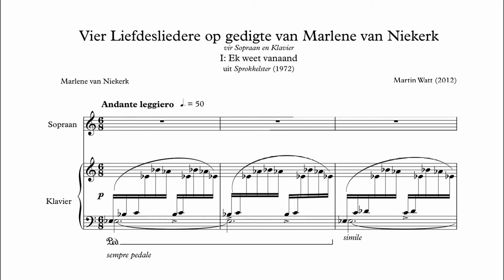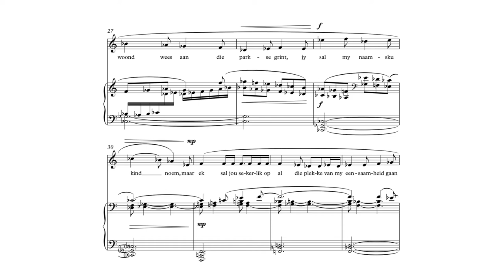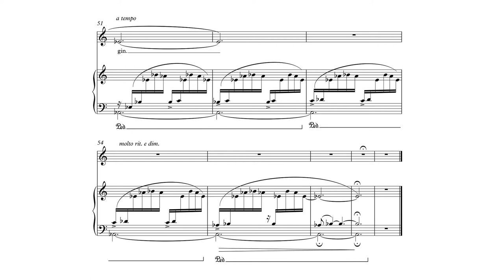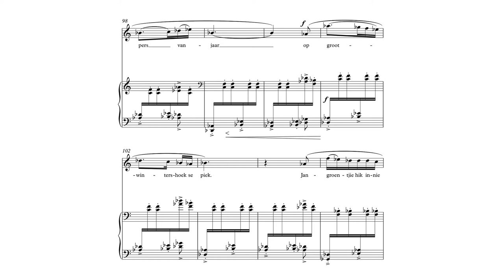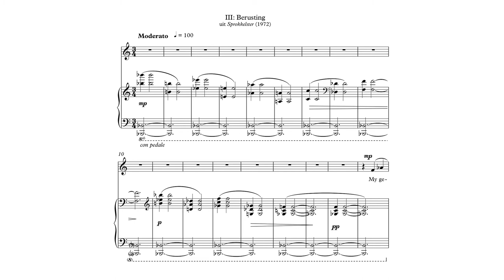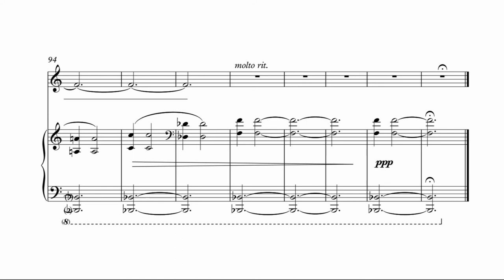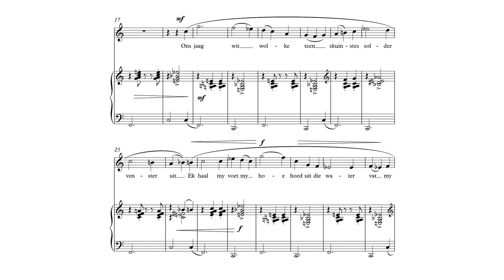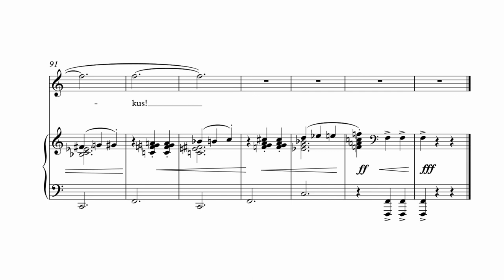Four Love Songs (Marlene van Niekerk) by Martin Watt・Song Cycle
・Timestamps・

I: Ek Weet Vanaand - 0:00
II: Lenteliedjue - 3:10
III: Berusting - 6:35
IV: Vir Jan Met de Zomerhanden - 10:30

Afrikaans:

Hierdie liedsiklus vir sopraan en klavier bestaan uit toonsettings van vier gedigte van Marlene van Niekerk. Die gedigte handel oor uiteenlopende aspekte en verskeie gedaantes van die liefde. Die eerste drie gedigte is geneem uit die bundel Sprokkelster wat in 1972 verskyn het, en die vierde gedig is uit Groenstaar, wat in 1983 gepubliseer is. Ek bedank graag die digter vir haar toestemming om hierdie gedigte te toonset.

English:

This song cycle for soprano and piano consists of settings of four Afrikaans love poems by the award-winning South African poet Marlene van Niekerk. The poems deal with diverse aspects of romantic love between two individuals. The first three poems were taken from the anthology "Sprokkelster" which appeared in 1972, and the fourth poem is from the anthology "Groenstaar", which was published in 1983.

Afrikaans:

Martin Watt (gebore op 27 Januarie 1970 in Standerton) is 'n Suid-Afrikaanse komponis. Hy het die grade Baccalaureus Musicae (1991) en Honneurs Baccalaureus Musicae (1992) (beide cum laude) aan die Potchefstroomse Universiteit verwerf. Daarna het hy sy studies in komposisie voortgesit onder die internasionaal geprese komponis, prof. Peter Klatzow aan die Universiteit van Kaapstad voortgesit waar hy die graad Magister Musicae (cum laude) verwerf het. Talle nasionale en internasionale beurse het hom in staat gestel om van 1994 tot 1995 sy studies voort te sit onder die Britse komponis Paul Petterson aan die Royal Academy of Music in Londen te studeer. Hier het hy die Diploma van Gevorderde Studies in Komposisie verwerf en ook die gesogte Charles Lucas-prys gekry.

Source: Wikipedia

English:

Martin Watt graduated from the Potchefstroom University in South Africa with the degrees Bachelor of Music (1991) and Bachelor of Music Honours (1992), both cum laude. Thereafter he continued with his studies in composition under the internationally acclaimed composer Prof. Peter Klatzow at the University of Cape Town where he obtained the Master of Music degree, also cum laude. Numerous national and international scholarships assisted him to further his studies with the renowned British composer Prof. Paul Patterson at the Royal Academy of Music in London from 1994 to 1995. Here he received the Diploma of Advanced Studies in Composition and also won the prestigious Charles Lucas prize. Upon his return to South Africa, he became a part-time lecturer in the Department of Music at the University of Pretoria lecturing in music theory. Here he also obtained a Doctorate in Music in 1996. From 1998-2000 he was a post doctoral research fellow at the same university, researching in historical musicology as well as co-editing a proposed Anthology of South African Art Music. From 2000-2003 he was lecturer in the Music Division of the School of Arts at the University of the Witwatersrand in Johannesburg where he taught music theory and analysis, history of music and general music knowledge. In 2004 he accepted a senior lectureship in the School of Music at the North-West University in Potchefstroom where he taught music theory, composition and music technology. In 2004 he was the only South African member of a pan-African panel of experts who selected a new anthem for the African Union in Addis Ababa, Ethiopia. In May 2007 he was a guest lecturer at the Utrecht Conservatoire in the Netherlands. From 2008 he is a senior lecturer in music theory at the South African College of Music of the University of Cape Town. Dr. Watt is a well-known composer and has written over 30 works, many of them commissioned by prominent organizations and performers. His music has been performed, broadcast and recorded in South Africa, Europe, Scandinavia, China and the United States. He is an active musicologist and has read papers at various national and international conferences and he has published on a variety of topics related to South African music in peer-reviewed journals.

・Notes・

Title: Vier Liefdesliedere op gedigte van Marlene van Niekerk (vir sopraan en klavier)

Translation: Four Love Songs on poems by Marlene van Niekerk (for soprano and piano)

Composer: Martin Watt

Performers:

Magdalene Minnaar (soprano)
Albie van Schalkwyk (piano)

Poet: Marlene van Niekerk

Recorded live in the Baxter Concert Hall, Cape Town

Score Video by Liam Pitcher

Uploaded with express permission from Martin Watt

You may even stumble upon a music theory lesson or two!